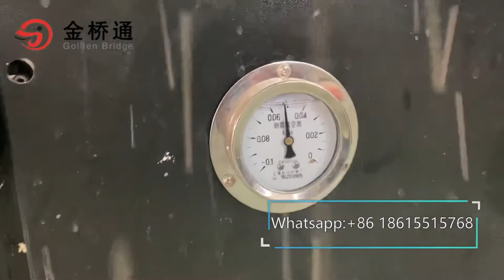250m3 vacuum pump for cnc machine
this is our KVF 250m3 vacuum pump test video for cnc machine